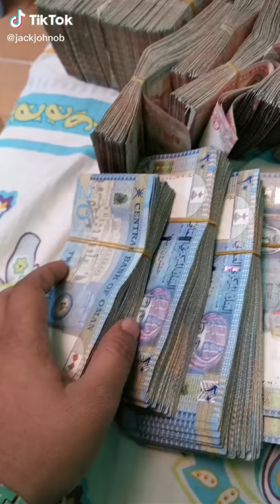Oman mani cr cr mani